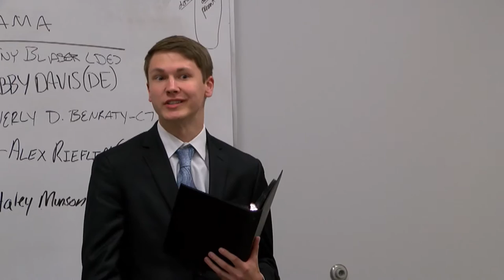My Time - Speech at Hastings College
Biology and sociology major Eunice Adounkpe discovered her love for speech in high school. She knew it was something that would help her grow as a person. Her involvement with speech at HC has continued her ability to feel comfortable using her voice, and helping her with future career goals.